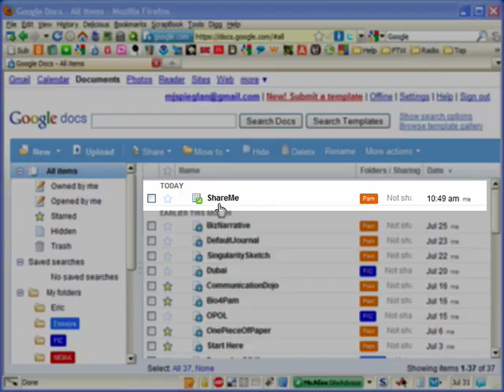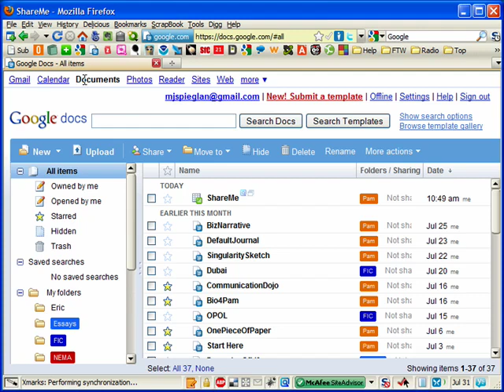Sharing in Google Docs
A rather casual demo for Pam Slim